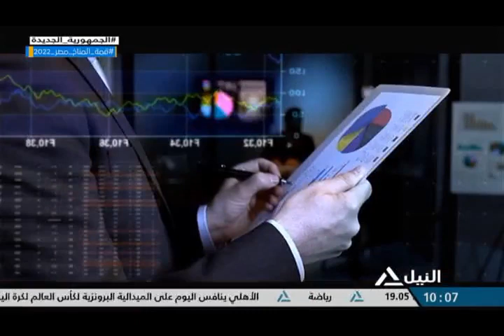فيلم تسجيلى عن إنجازات مصر فى ظل التحديات